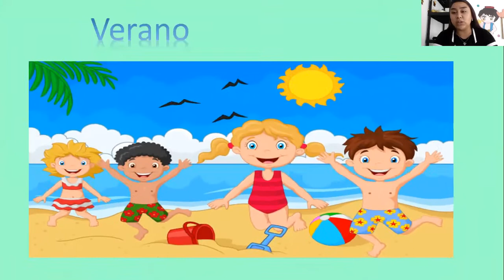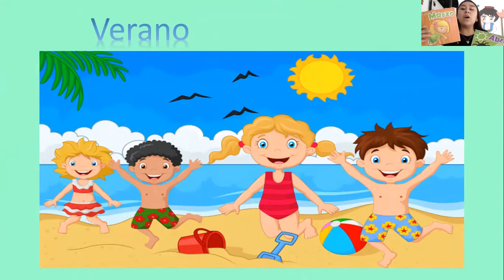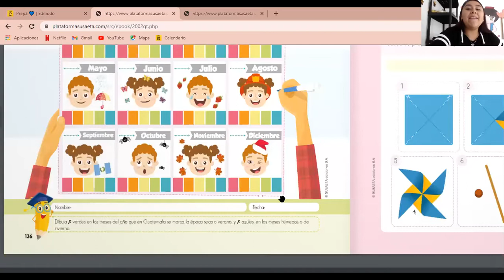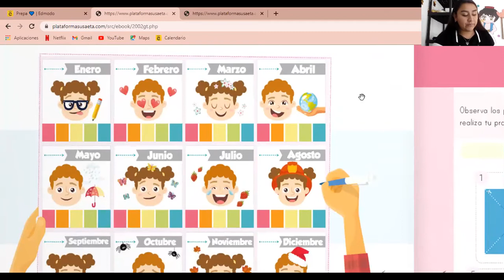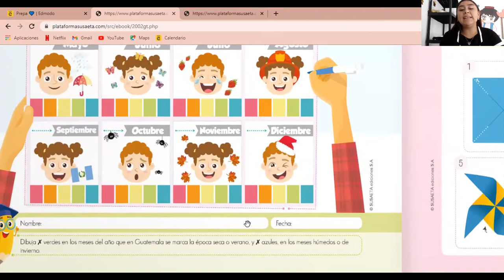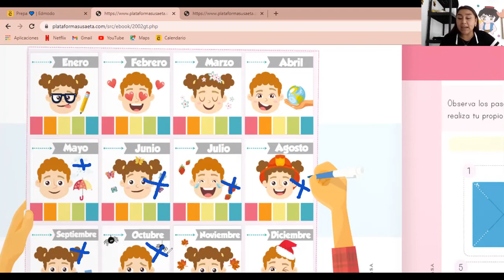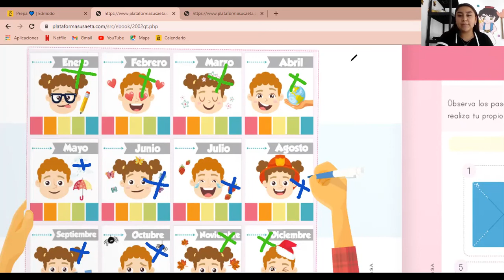Pagina 136 Medio social y natural Kinder